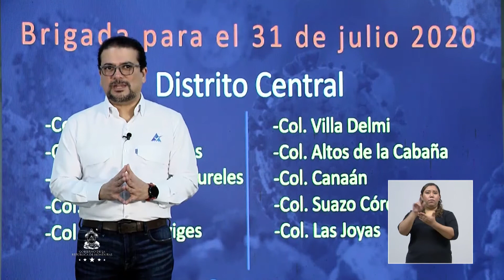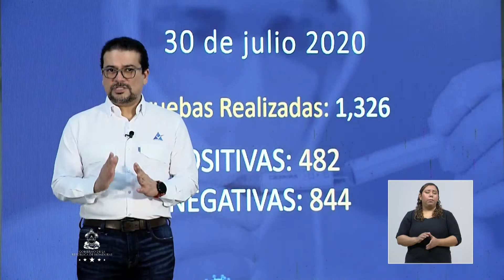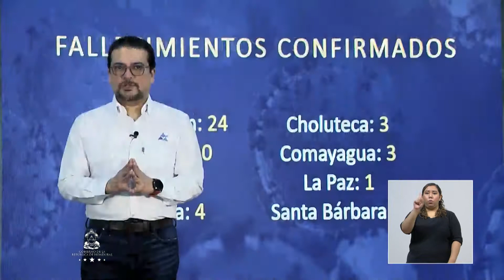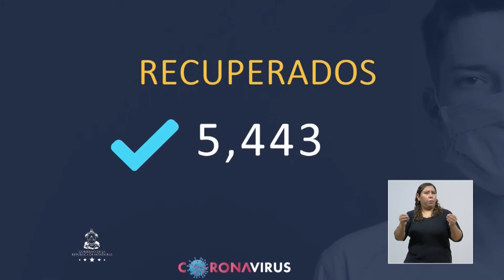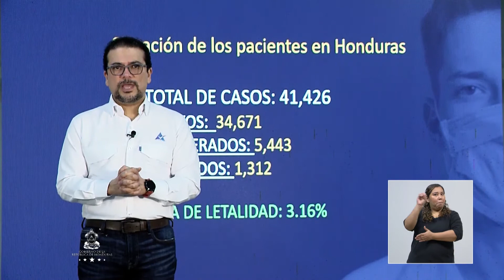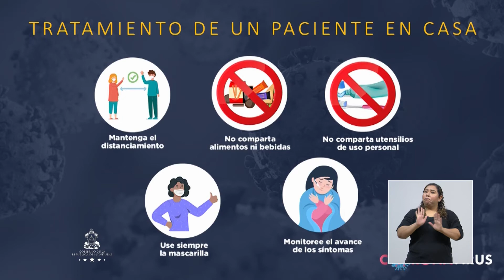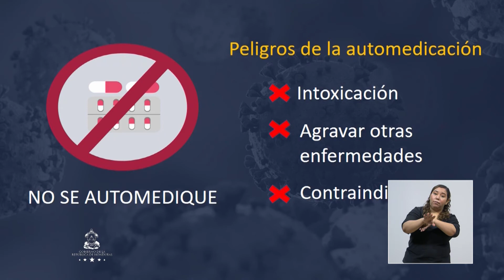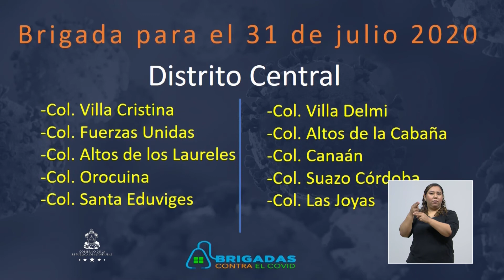Cadena Nacional SINAGER 31 julio 2020